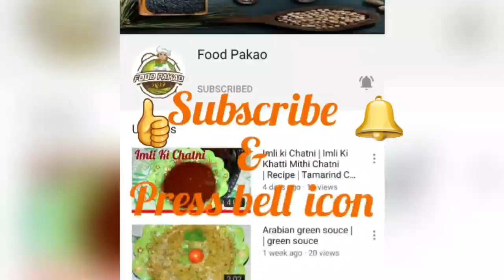Donuts recipe | Homemade Donuts recipe | Soft and crispy Donuts recipe